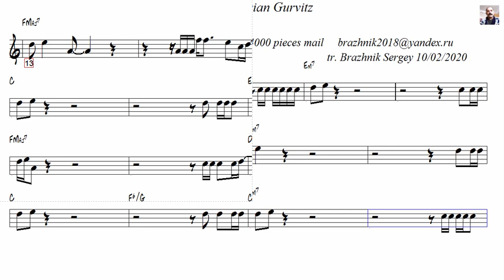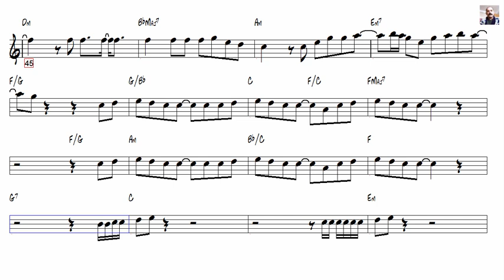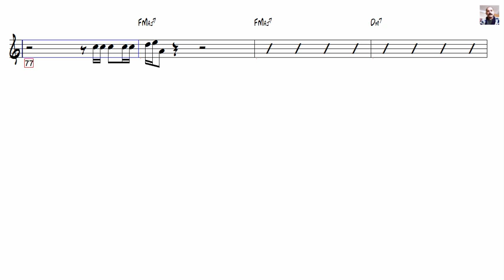Classic Adrian Gurvitz Tenor Sax